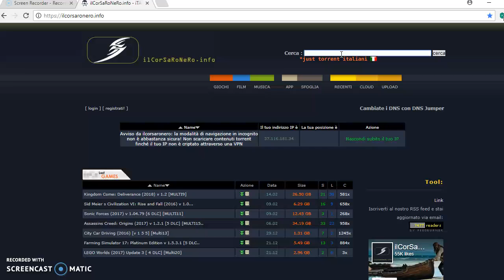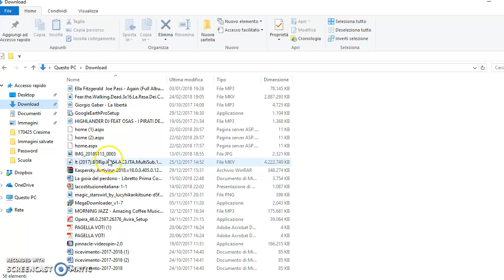download it 2017 in italiano e in 1080p